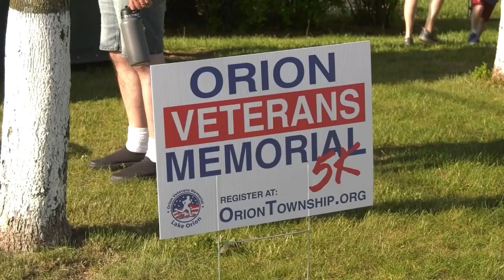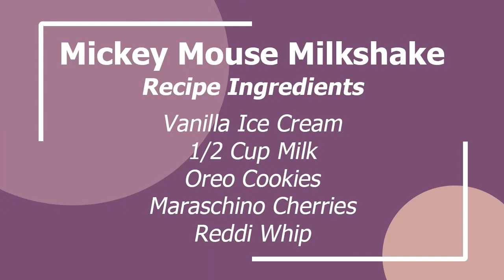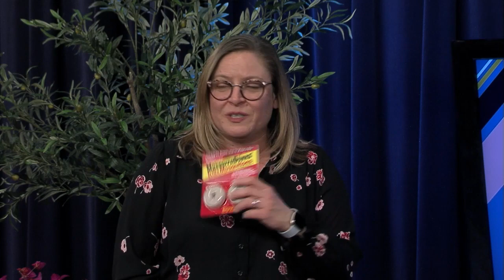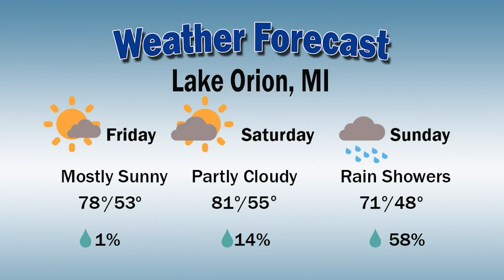Orion Today (6/6/23)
On this episode of Orion Today, hosts Joe Johnson and Kim Urbanowski chat with Roger Brodeur from the Lake Orion Lions Club about the upcoming Lions Jubilee.